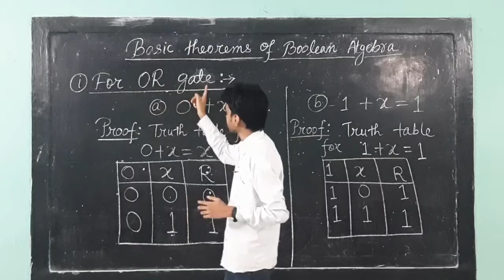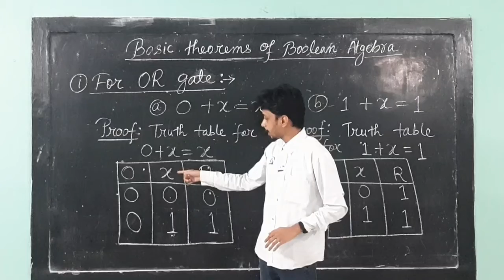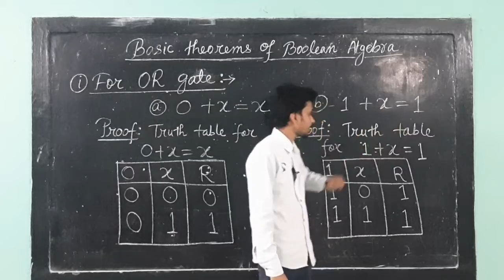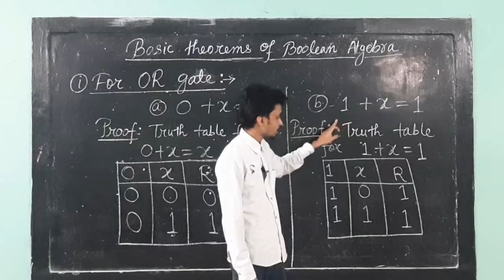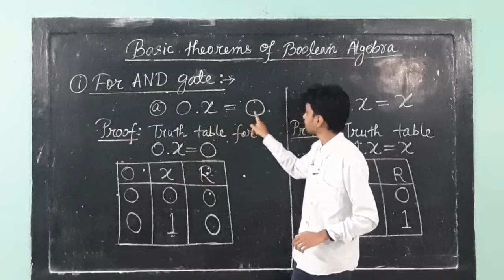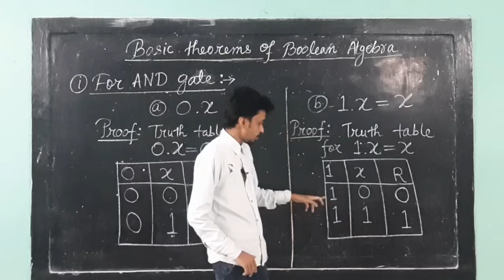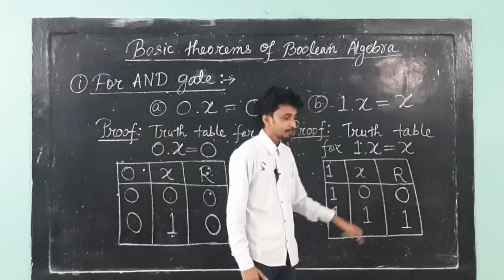Boolean Algebra (Part 10) | Class XII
Educational video for Computer Science students